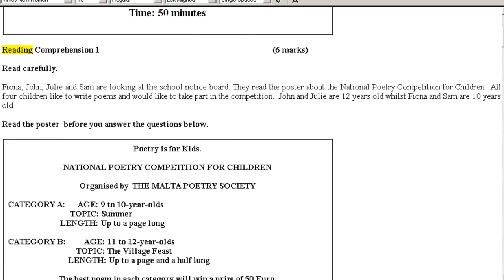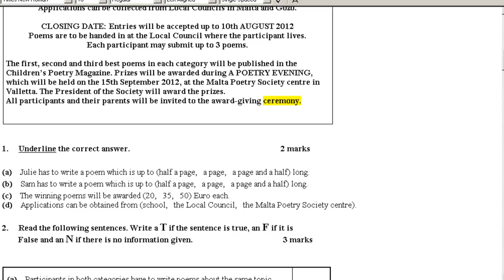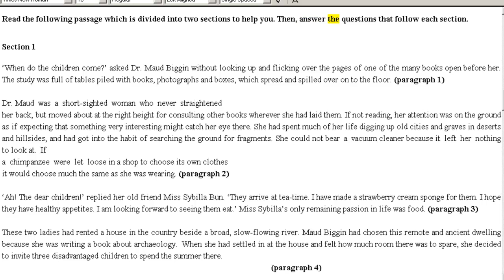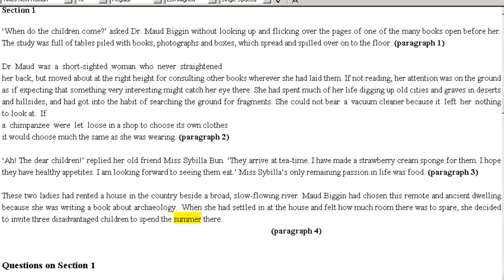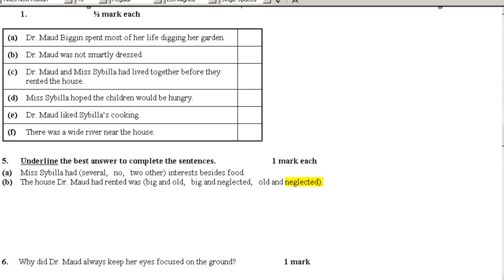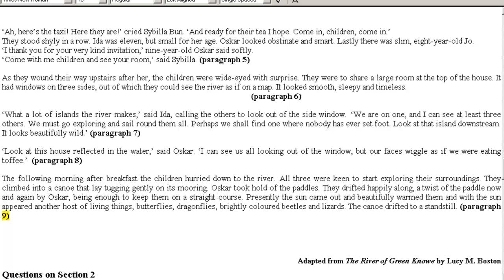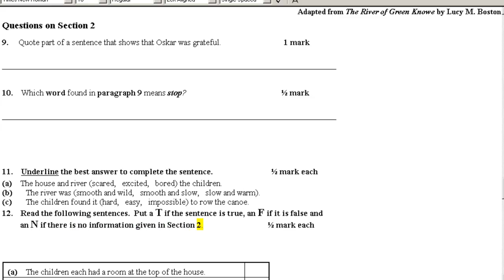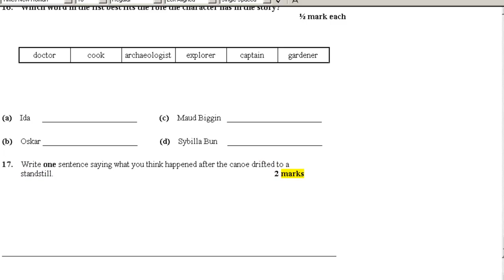The whole English reading paper 2012